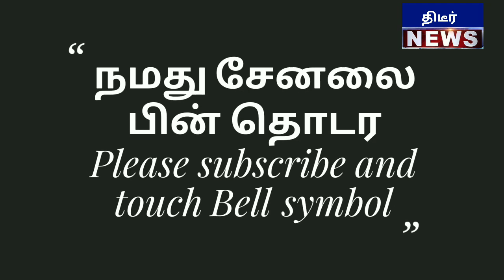திருச்சியில் காஷ்மீர் File படம் பார்க்க 400 க்கும் மேற்பட்டோர் குவிந்ததால் பரபரப்பு அரங்கம் நிறைந்து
திருச்சியில் காஷ்மீர் File படம் பார்க்க 400 க்கும் மேற்பட்டோர் குவிந்ததால் பரபரப்பு தியேட்டரே அதிர்ந்தது